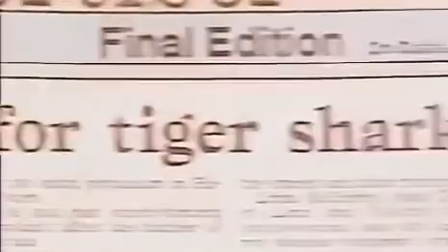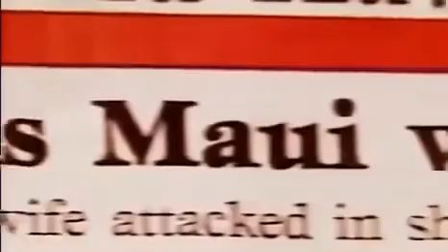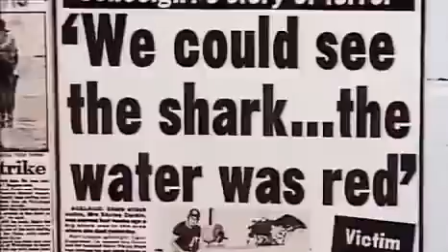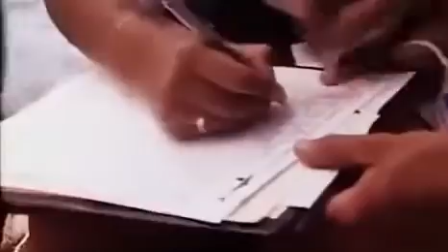Documentales sobre animales Los Ataques de TIBURONES national geographic español